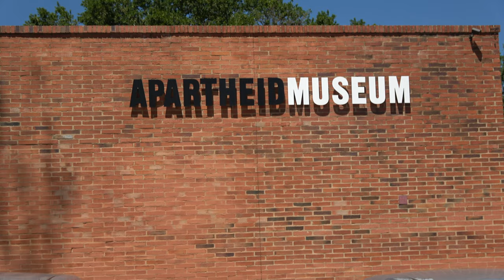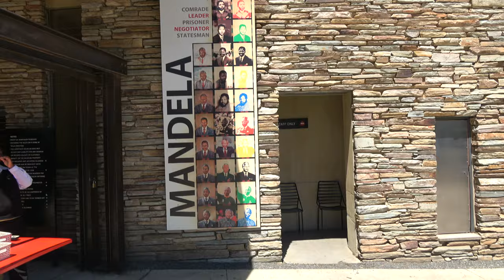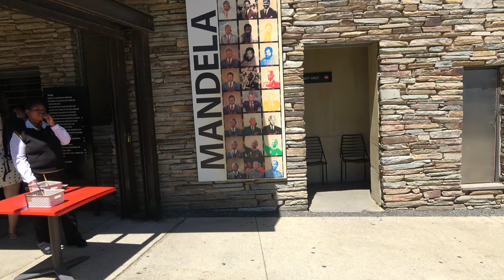The Apartheid Museum in Johannesburg - South Africa Nov 2019 Tour